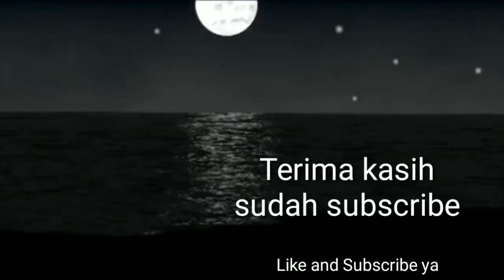Kita Hidup Di Dunia, Tapi Kita Di Ciptakan Untuk Akhirat - Khutbah Jum'at Abiya Jeunieb Di Seumielue